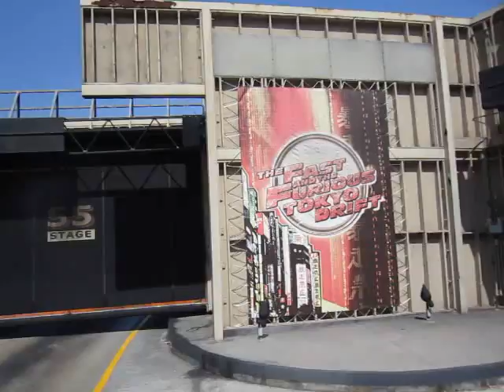The Secret of Tokyo Drift UNIVERSAL STUDIOS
Lol! Amazing! At the Universal Studios